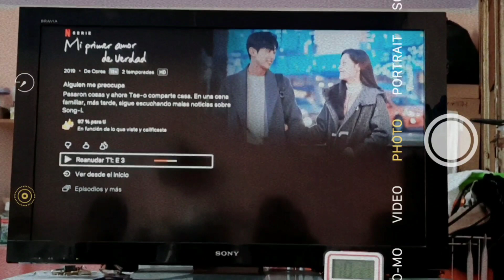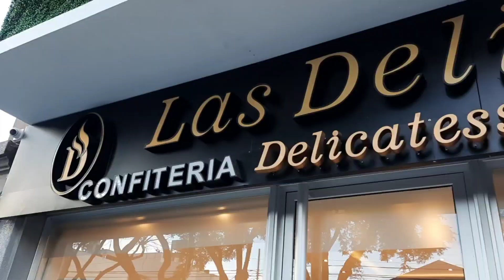GRWM para ir las calles más lindas de Bs As